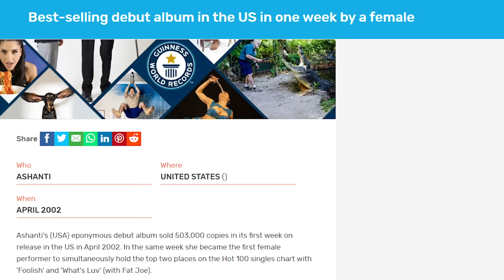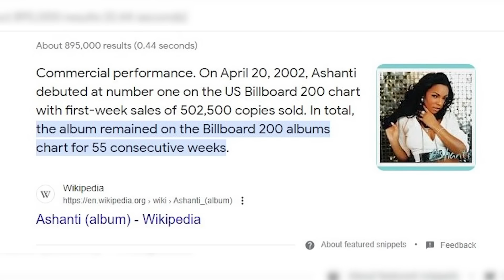The TRUTH About Ashanti & Nelly's MESSY Relationship |You Won’t Believe What We Found Out 2024 👀